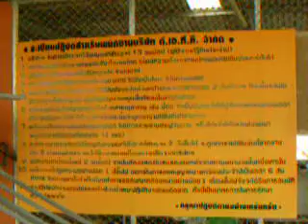Thailand, RSTDC : Hydroponic Tomato(15)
Hydroponic tomato growing on coconut-husk chip was done at PongYang, Maerim, Chiangmai with high yield and high qaulity products by DATT, Yutthasart Inkaew(Joe) as Farm Manager